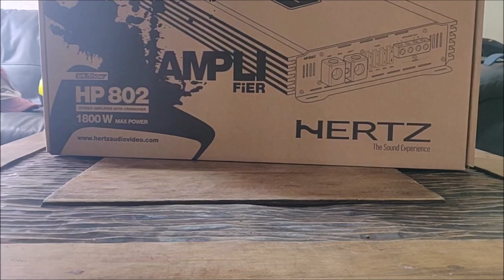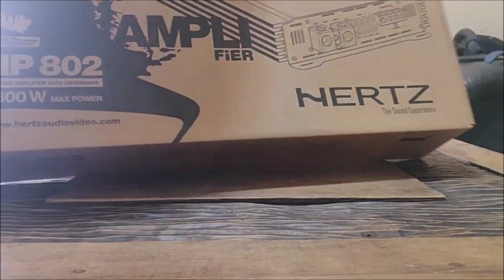¡Gran POTENCIA y CALIDAD / Amplificador Hertz SPL SHOW HP802!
Para los que buscan un amplificador potente y de gran calidad, les presentamos este modelo de la marca Hertz.
Channel mode2-1
Output Power (RMS)
@ 14.4 VDC2 Ch: 330 W x 2 (4 Ω)
2 Ch: 550 W x 2 (2 Ω)
2 Ch: 800 W x 2 (1 Ω)
1 Ch: 1100 W x 1 (4 Ω)
1 Ch: 1600 W x 1 (2 Ω)

Su precio aproximado es de $19,420.00 MXN.
Encuentra más componentes de Alta Gama en el Facebook de SQ AudioCar